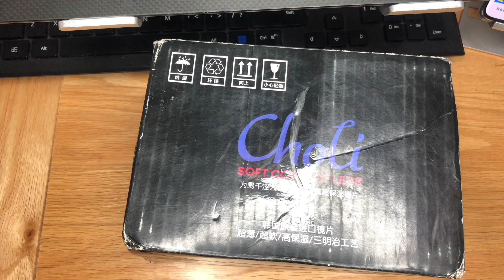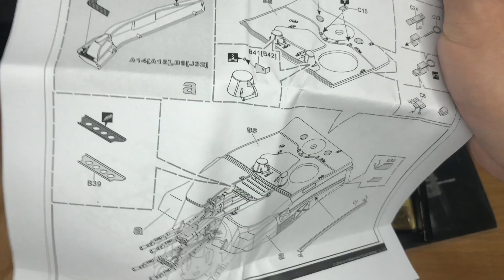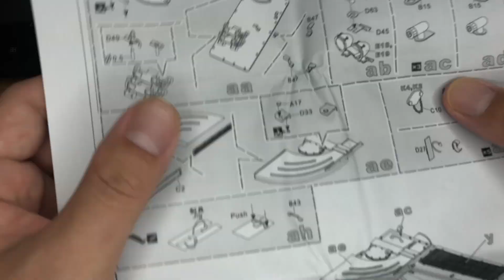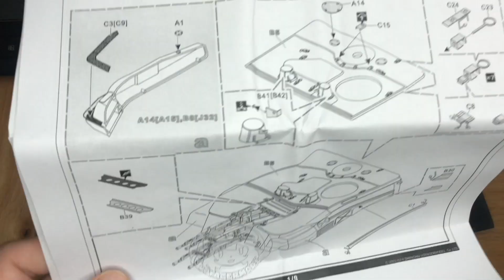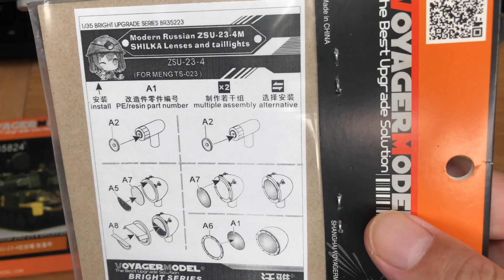Voyager PE35824 Russian ZSU-23-4 SHILKA Basic Detail Set MENG TS-023沃雅苏联ZSU-23-4石拉喀改造件车灯BR35223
Voyager PE35824 1/35 Russian ZSU-23-4 SHILKA Basic Detail Set (For MENG TS-023) BR35223 lights
沃雅PE35824 苏联ZSU-23-4石拉喀 改造件和车灯BR35223(配 MENG TS-023)
KNL Hobby